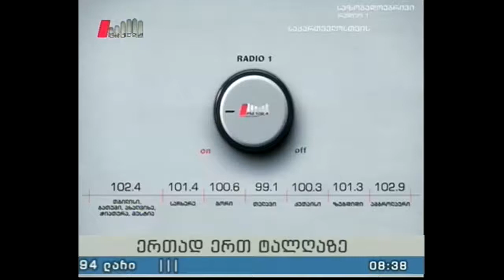"პიკის საათი" 25.07.16 აკაკი გაჩეჩილაძის პერსონალური გამოფენა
გადაცემის სტუმრები: აკაკი გაჩეჩილაძე - მხატვარი, დავით ჯანაშვილი - სოციალური საწარმო 9.8-ის წარმომადგენელი